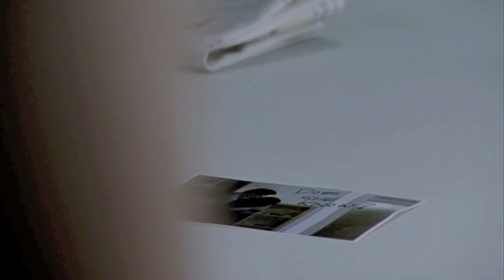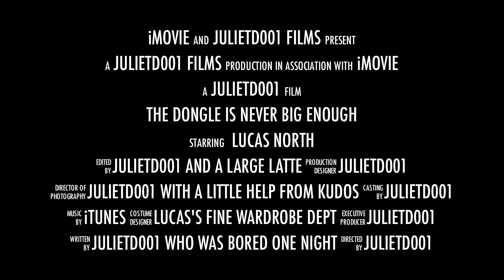Lucas North [ spooks ] "The Dongle is Never Big Enough" Teaser Trailer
Teaser trailer a try out using the i movie new templates... love it!